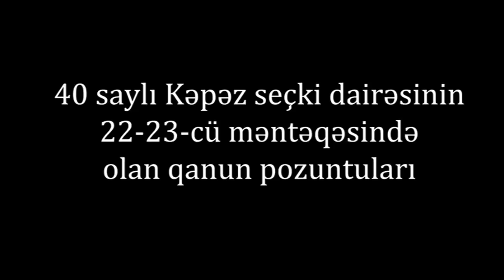"A kişi sayılmayıb, nə iş görürsən,hara gedirsən?"-40 saylı Kəpəz seçki dairəsində qanun pozuntuları